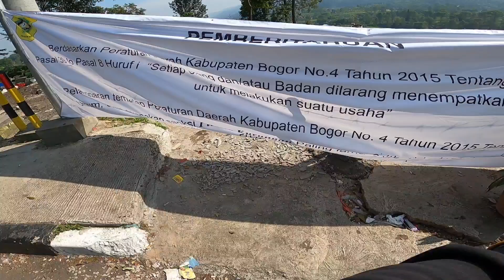PUNCAK BOGOR TERKINI